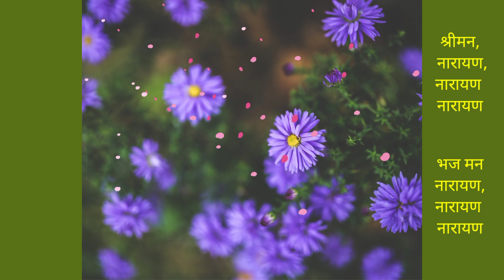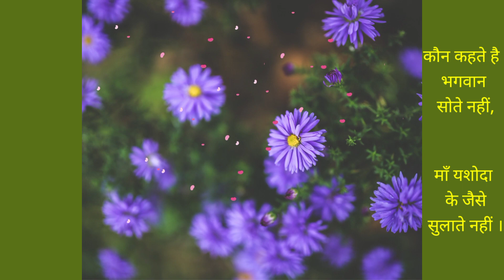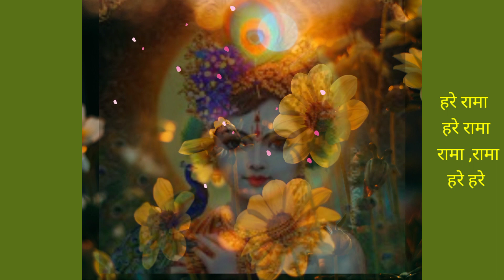कृष्ण भजन ||अच्चुतम केशवं कृष्ण दामोदरं||Achyutam Keshavam Krishna Damodaram||Bhajan Hindi lyrics